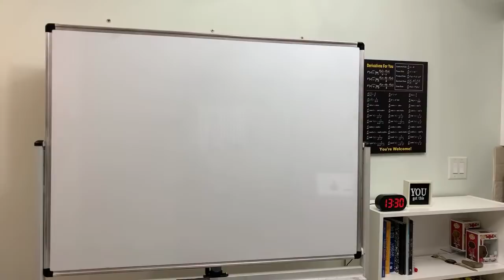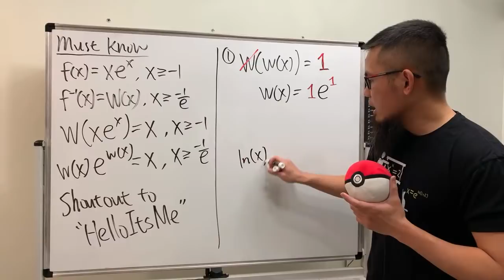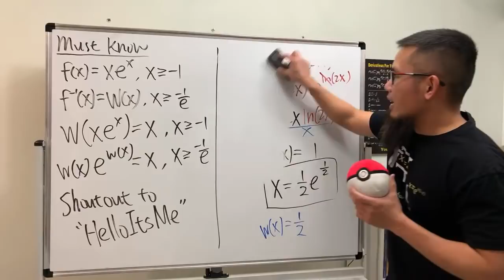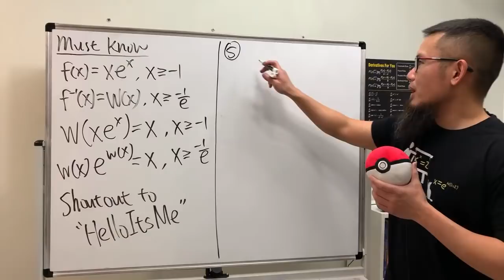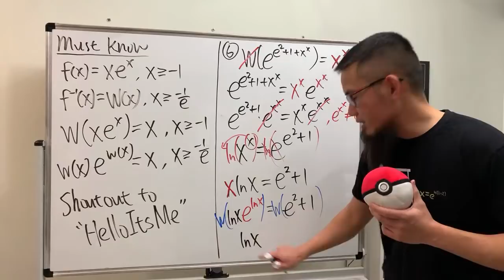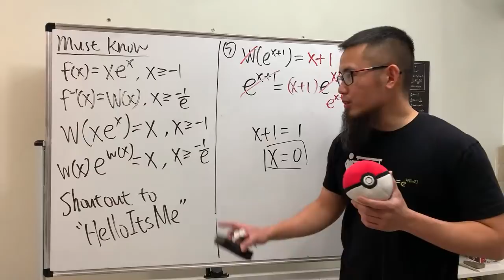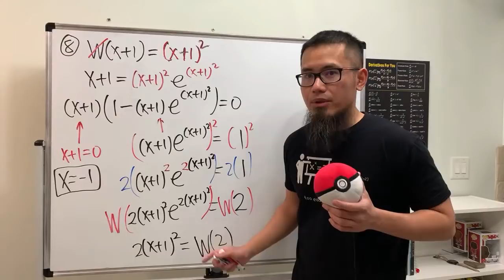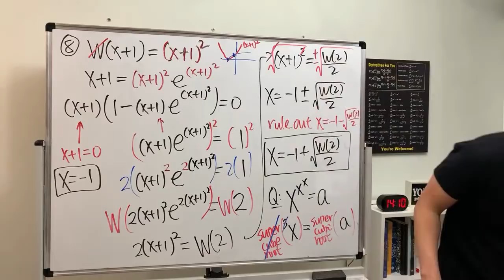Solving 8 Equations w/ Lambert W function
These questions are designed by "HelloItsMe". Thank you. : )

A few things to keep in mind:
1. If f(x)=x*e^x, then f^-1(x)=W(x).
2. W(x)e^W(x)=x for x is at least -1/e
3. W(xe^x)=x for x is at least -1

0:00 Getting ready!
1:11 Some main properties of W(x)
5:00 Q1, W(W(x))=1
7:51 Q2, W(x)=ln(2x)
12:00 Q3, W(e^x)=(W(e))^x
15:20 Q4, 1+W((e^2-1)x)=e^2
17:48 Q5, W(9x-7)e^W(9x-7)=-1/e
20:29 Q6, W(e^(e^2+1+x^x))=x^x
26:01 Q7, W(e^(x+1))=x+1
28:41 Q8, W(x+1)=(x+1)^2
37:57 Solve x^x^x=a?

💪 To further support, you can become a member & unlock several perks, including special badges next to your comments and behind the scene footages

Equipment:
👉 Expo Markers (black, red, blue)
👉 The whiteboard
***Thanks to ALL my lovely patrons for supporting my channel and believing in what I do***
AP-IP     Ben Delo     Marcelo Silva     Ehud Ezra     3blue1brown     Joseph DeStefano
Mark Mann     Philippe Zivan Sussholz     AlkanKondo89     Adam Quentin Colley
Gary Tugan     Stephen Stofka     Alex Dodge     Gary Huntress     Alison Hansel
Delton Ding     Klemens     Christopher Ursich     buda     Vincent Poirier     Toma Kolev
Tibees     Bob Maxell     A.B.C     Cristian Navarro     Jan Bormans     Galios Theorist
Robert Sundling     Stuart Wurtman     Nick S     William O'Corrigan     Ron Jensen
Patapom     Daniel Kahn     Lea Denise James     Steven Ridgway     Jason Bucata
Mirko Schultz     xeioex     Jean-Manuel Izaret     Jason Clement     robert huff
Julian Moik     Hiu Fung Lam     Ronald Bryant     Jan Řehák     Robert Toltowicz
Angel Marchev, Jr.     Antonio Luiz Brandao     SquadriWilliam Laderer     Natasha Caron     Yevonnael Andrew     Angel Marchev     Sam Padilla     ScienceBro     Ryan Bingham
Papa Fassi     Hoang Nguyen     Arun Iyengar     Michael Miller     Sandun Panthangi
Skorj Olafsen     Riley Faison     Rolf Waefler     Andrew     Jack Ingham     P Dwag     Jason     Klasseh Khornate

blackpenredpen